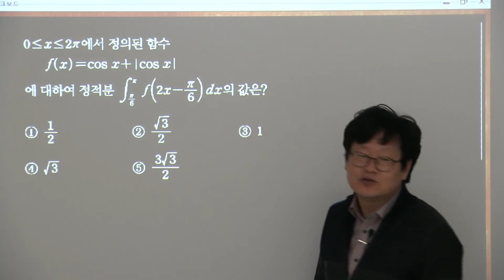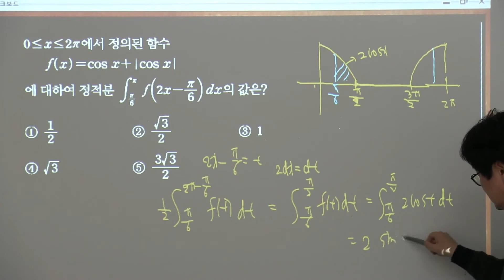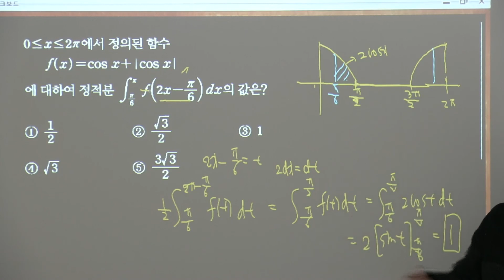블랙라벨 미적분2 미적분 10 정적분 2nd 14